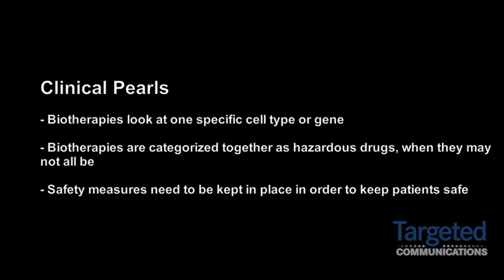Monica Fradkin on Treating With Chemotherapy and Biotherapy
Monica Fradkin, RN, BSN, MPH, OCN, Oncology Nursing Education Coordinator, Yale School of Nursing, Smilow Cancer Hospital at Yale-New Haven, discusses treating patients with chemotherapy and biotherapy.